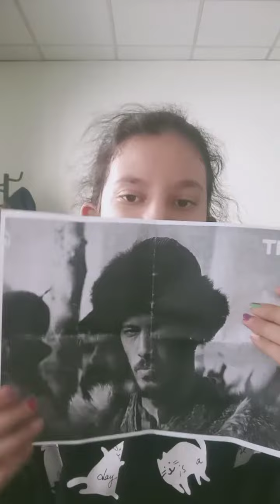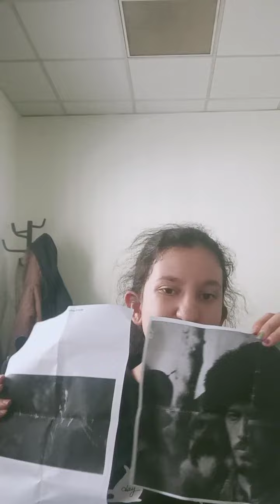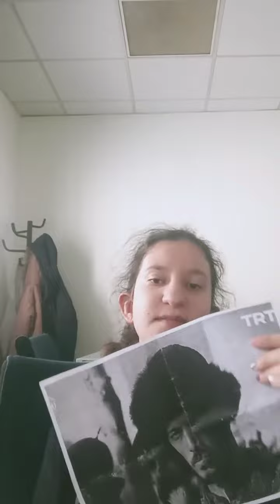Sencer Melih hazretleri Melih taparı videosu